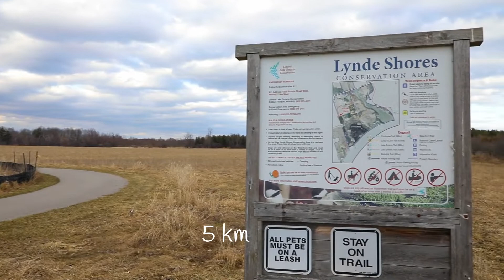Lynde Shores - Whitby, ON